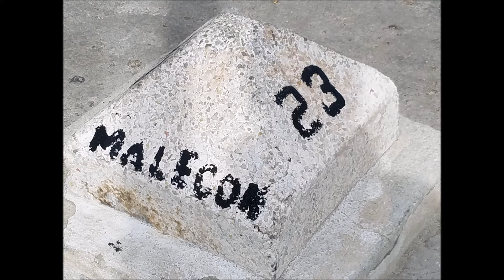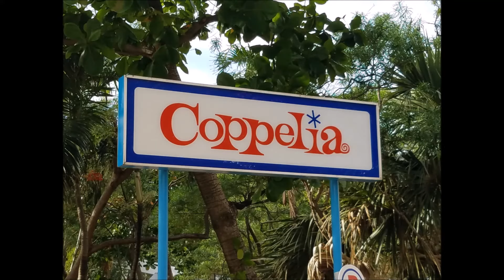VEDADO CALLE 23: DESDE MALECON A CALLE L - LA RAMPA - HAVANA CUBA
La calle 23 situada en el Vedado es uno de los sitios en La Habana Cuba, donde la vida de la isla recurre rápida, actualizada y muy joven. Desde Malecón a la calle L es conocida popularmente como La Rampa y es transitada por miles de personas locales, turistas y visitantes cada día; 24/7. La calle 23 es una de las arterias principales e importante de La Habana; un lugar emblemático de la capital de la isla.  Centro importantes como el cine Yara, icono de cinematografía cubana, restaurantes, centros nocturnos, el Coppelia, Hotel Habana Libre son algunos de los lugares donde se puede disfrutar de diversas opciones de ocio.